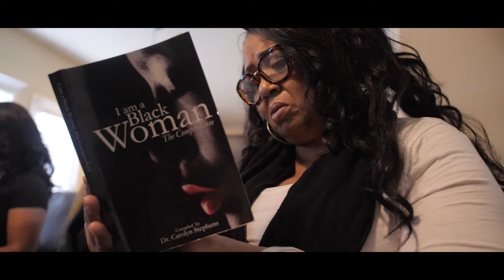Strong Black Woman by Vincent Gray featuring Vincent E. Porter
This song/video is dedicated to the Strong Black Woman, Single Mothers, Grandmothers raising grandchildren & those who cry seen & unseen tears & those who choose to thrive, motivate, inspire & make a difference despite their obstacles. (Rosa Parks, Harriet Tubman. Etc.)